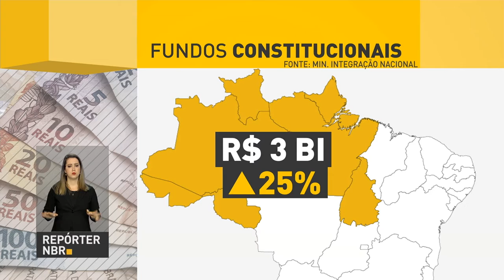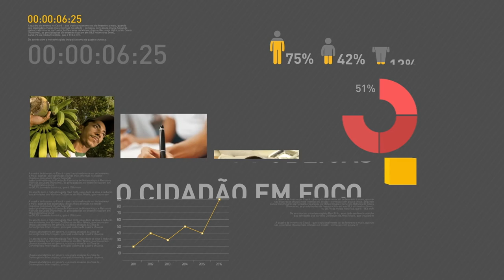BOLETIM REPÓRTER NBR 15h - 6 de fevereiro de 2018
REPÓRTER NBR 15h - 06.02.18: Ministério da Saúde informa que não há registro confirmado de febre amarela urbana no Brasil. E mais: ministro  do Desenvolvimento Social, Osmar Terra, destaca a importância de mudanças no programa Bolsa Família. E você também conferiu: estão abertas as inscrições para o Programa Universidade para Todos (Prouni), que vai oferecer o maior número de vagas desde que foi criado: serão mais de 242 mil vagas, em quase 3 mil instituições.